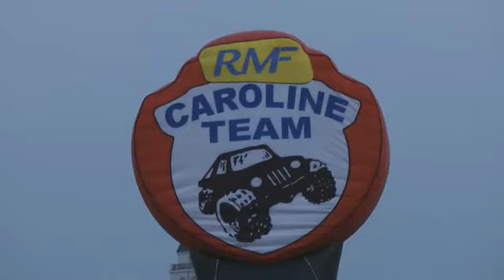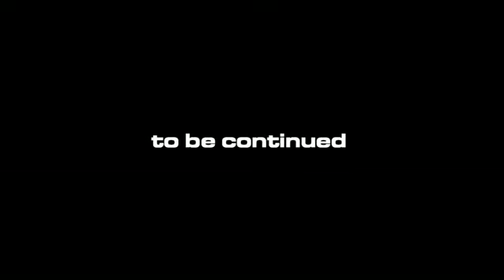Dresden-Breslau 2010: Before the Start in Dresden / dresno to wroclaw